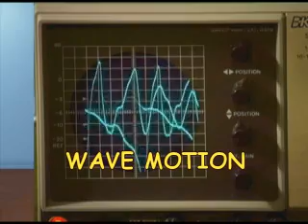Wave Motion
Wave motion plays an important part in the world around us.